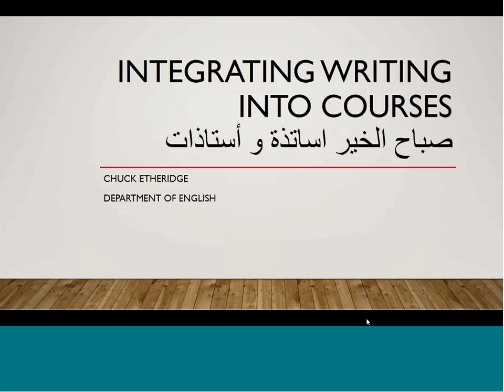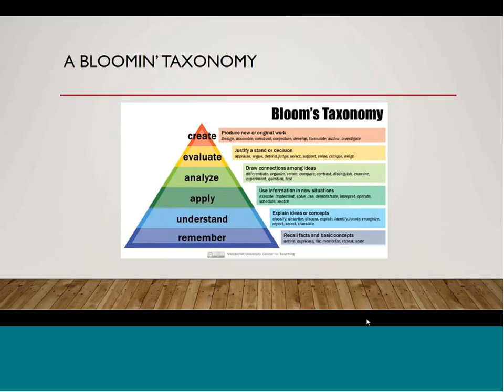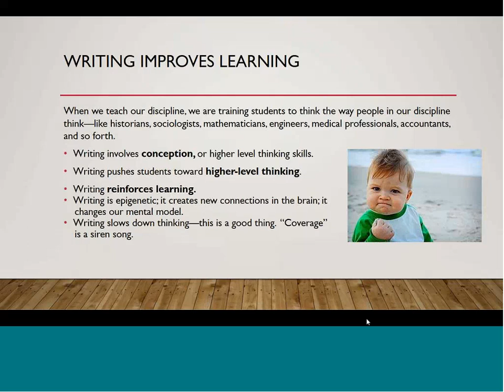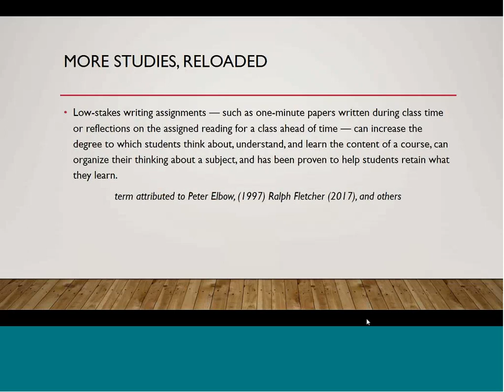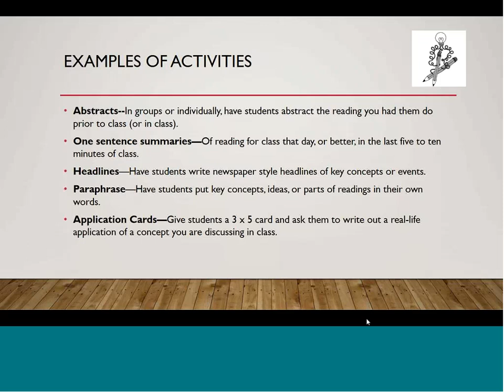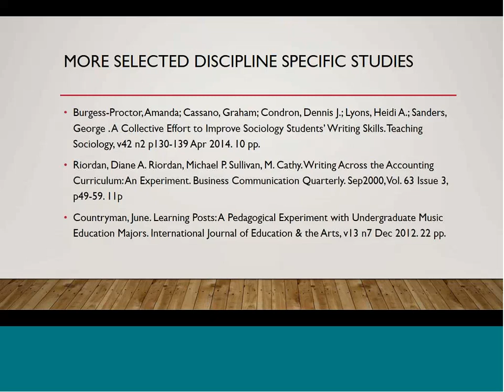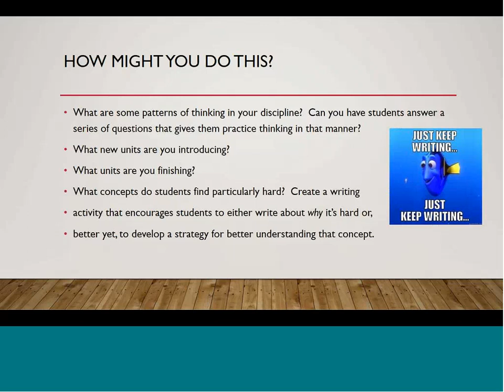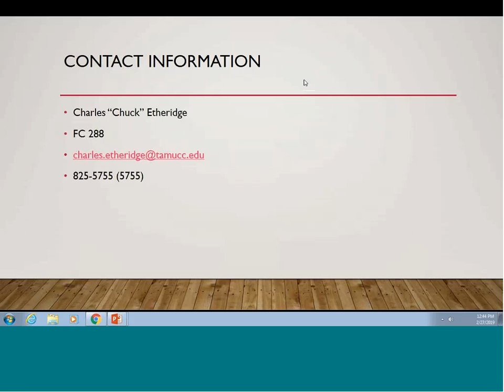Seminars in Teaching Excellence - Integrating Writing Dr. Chuck Etheridge